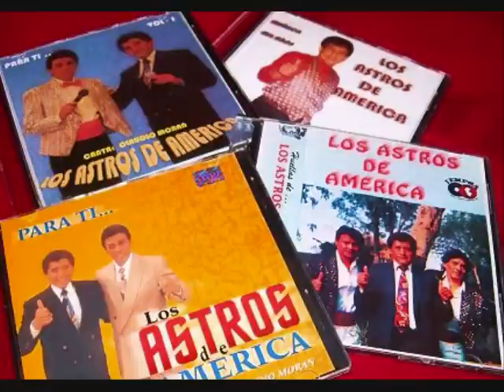Los Magnificos - La copa del olvido (canta Carlos Palomino)